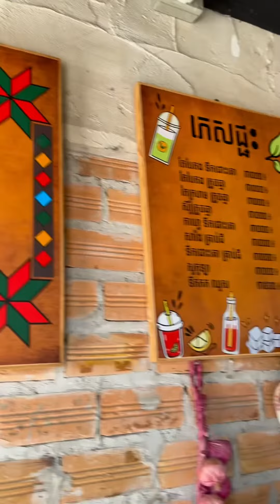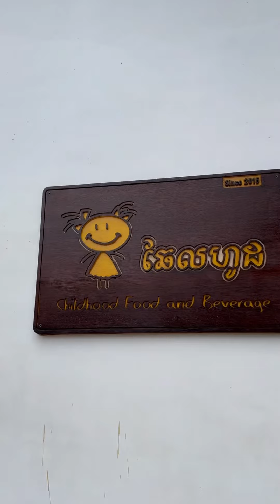បាយ អតីតកាល - Mrអូន